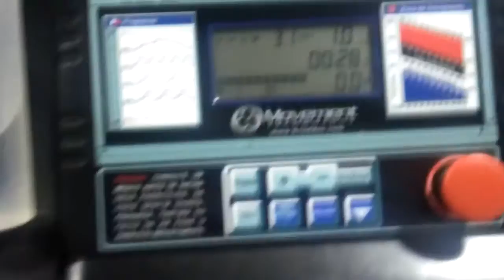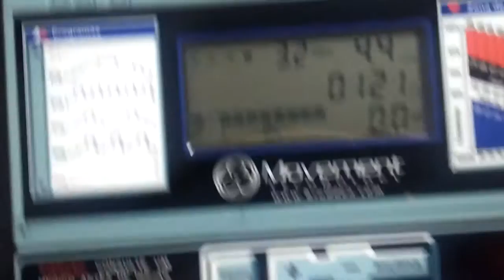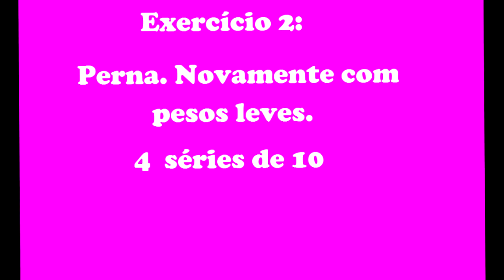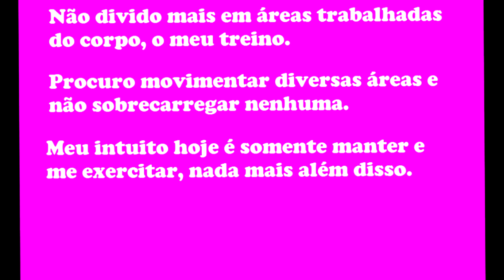VLOG - Exercícios na Gravidez - 1